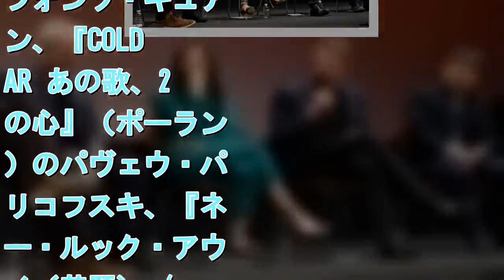是枝裕和監督、キュアロン監督らとアカデミー賞イベントに参加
拡大写真   アカデミー賞外国語映画賞候補たちが集うシンポジウムにて。左からアルフォンソ・キュアロン監督、ナディーン・ラバキー監督、パヴェウ・パヴリコフスキ監督、是枝裕和監督　Aaron Poole / （C）A.M.P.A.S.   　『万引き家族』が第91回アカデミー賞外国語映画賞にノミネートされた是枝裕和監督が、現地時間21日、同賞の候補者たちを一堂に集めて開催される毎年恒例のシンポジウム「オスカーウィーク：フォーリン・ランゲージ・フィルム」に登壇。ビバリーヒルズにある映画芸術科学アカデミー（AMPAS）本部で開催され、是枝監督のほか、『ROMA／ローマ』（メキシコ）のアルフォンソ・キュアロン、『COLD WAR あの歌、2つの心』（ポーランド）のパヴェウ・パヴリコフスキ、『ネバー・ルック・アウェイ（英題） / Never Look Away』（ドイツ）のフロリアン・ヘンケル・フォン・ドナースマルク、『カペナウム（原題）』（レバノン）のナディーン・ラバキー監督が参加した。 　是枝監督に、シンポジウムが始まる前に、授賞式を直前に控えた心境などを聞いた。先日開催された、アカデミー賞候補者たちが一堂に会する昼食会「ノミニー・ランチョン」にも参加した監督は、「こんなに頻繁にロスに来るとは思っていなかったので、嬉しいですけど、大変です。ランチ食べるために、飛行機に10時間乗ってくるんですよ（笑）。でも、来てみたら、スターと裏方が一緒に写真に写るというイベントで、とても素晴らしいと思いました」と語る。また、世界を代表する監督たちとの交流も大いに楽しんだそうだ。